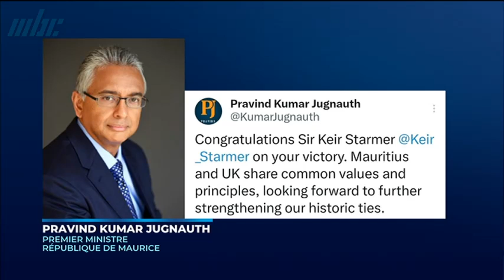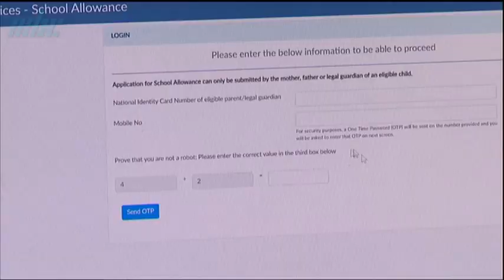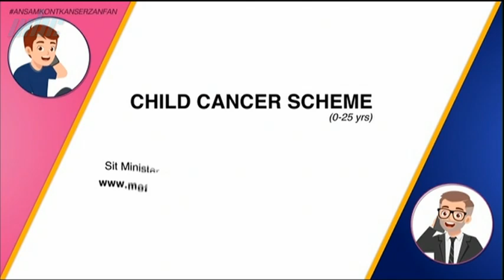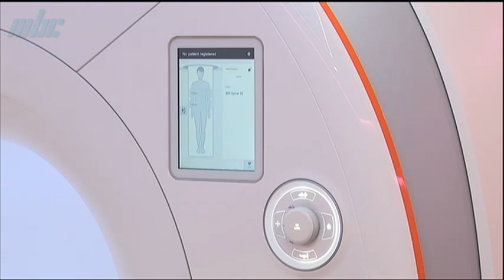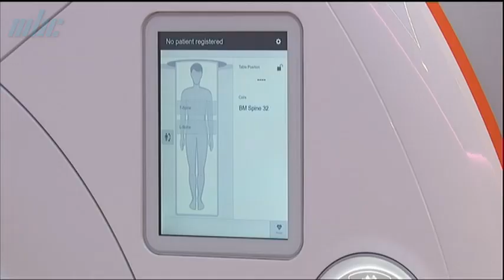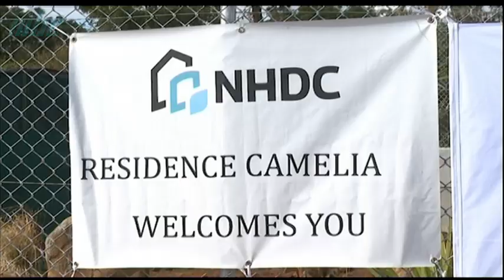zournal 05 07 24